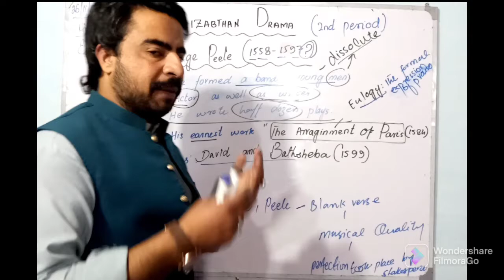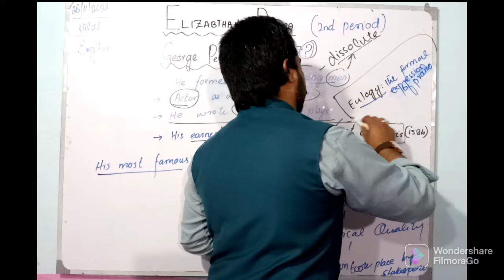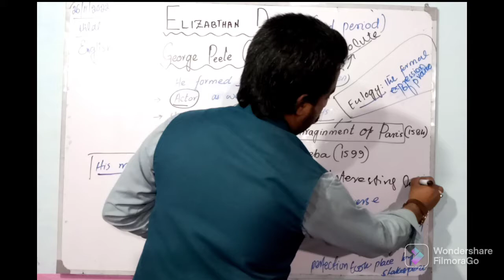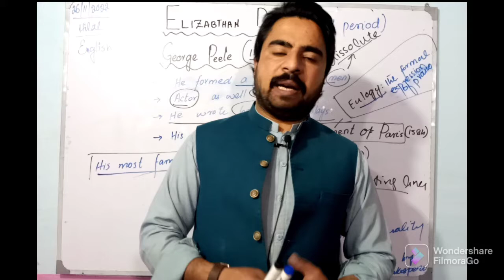University Wits||George Peele||Elizathan Drama#literature||britishhistory george||Lect#15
After watching the video, you will be able to learn the about :
Elizabethan Drama Phase 2nd
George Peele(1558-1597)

In this video, I'm going to teach you Elizabethan Drama, George Peele.